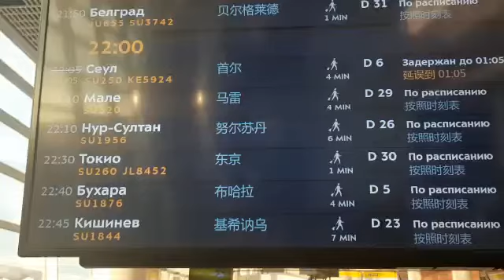Moscow Se flights july 2021